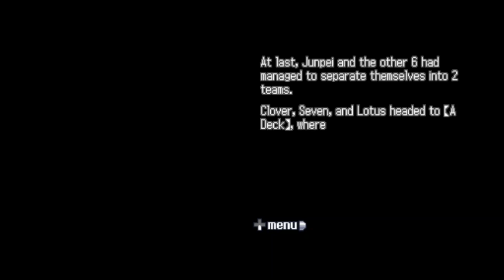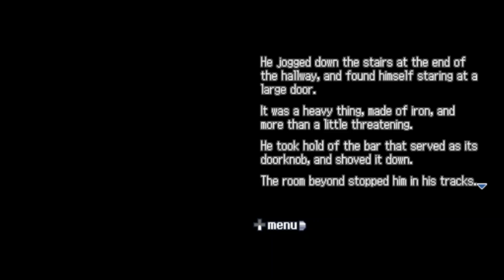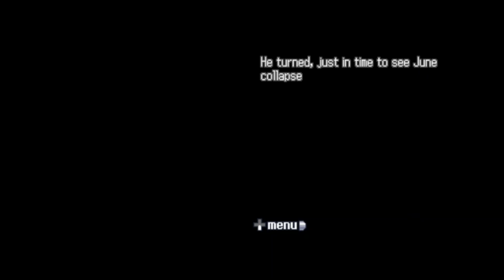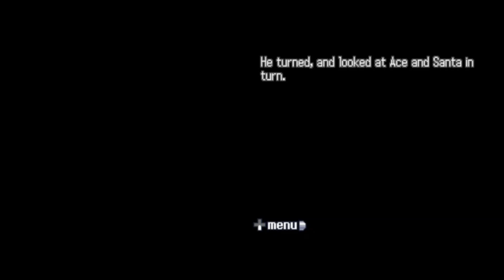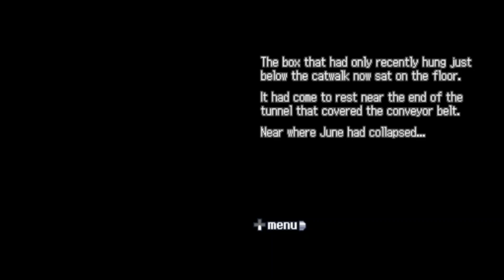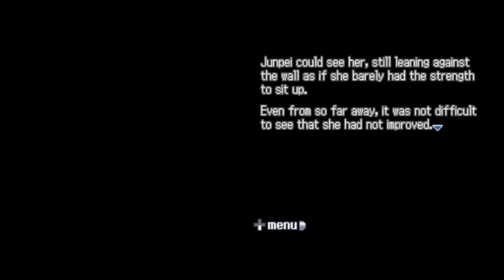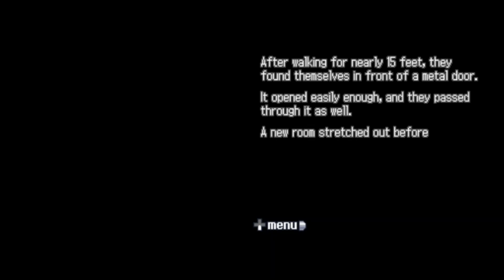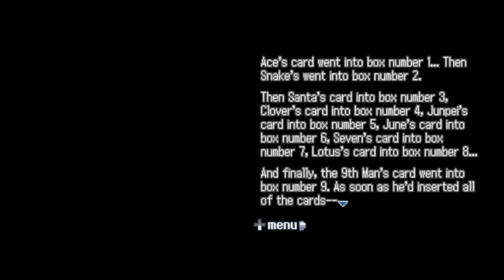999: 9 Hours, 9 Persons, 9 Doors - Part 9: "Steam Room Shuffle"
Hello My Friends, We have arrived at our next decision. What door shall we choose? Let's Look together shall we!?